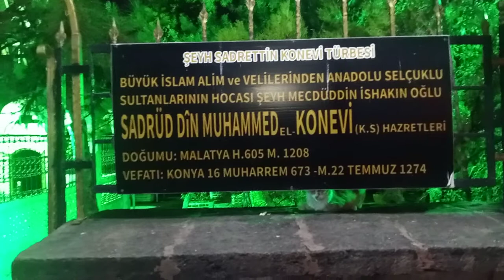Darbar Sharif Sheikh Sadr al-Din al-Qunawi | دربار شریف شیخ محمد صدر الدین رحمۃ اللّٰہ علیہ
Sadreddin Konevi was a Persian philosopher and one of the most influential thinkers in Sufi philosophy. He played a pivotal role in the study of knowledge and epistemology, which in his context referred specifically to the theoretical elaboration of mystical/intellectual insight. He combined a highly original mystic-thinker, Muḥyi al-Din Ibn Arabi.